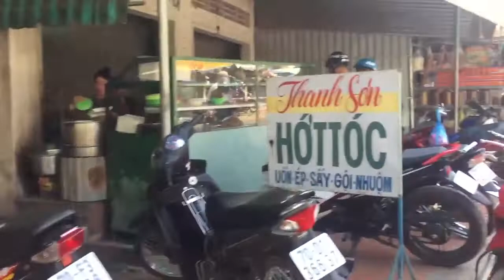dự báo giá heo hơi ngày 14/6/2019 giá lợn hơi mới nhất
Dự báo giá heo hơi ngày 14/6, tại các tỉnh thuộc miền Bắc đã không còn tăng giá, như những ngày trước. Toàn miền chỉ có tỉnh Hà Nam giảm từ 41.000 đồng/kí, xuống còn 40.000 đồng/kí. Khu vực Hà Nội, Vĩnh Phúc, Ninh Bình dao động từ 37.000 đồng/kí, đến 39.000 đồng/kí, không có nhiều thay đổi với hôm qua.

Vài nơi đang có giá tốt, được thu mua trên 40.000 đồng/kí, như Thái Nguyên, Bắc Giang, Hưng Yên, Nam Định,.

Giá heo hơi tại miền Bắc nằm trong khoảng 33.000 đồng/kí, đến 42.000 đồng/kí.

Thị trường miền Trung tăng giá bán.
So với miền Bắc, giá heo hơi tại thị trường miền Trung tăng khá tốt, với biên độ dao động từ 3.000 đồng/kí, đến 5.000 đồng/kí. Cụ thể, tỉnh Quảng Bình từ 35.000 đồng/kí, tăng lên 38.000 đồng/kí, Bình Định được giao dịch ở mức 30.000 đồng/kí, nay đã tăng lên 35.000 đồng/kí, Khánh Hoà và Ninh Thuận là những nơi tăng giá tốt khoảng 4.000 đồng/kí, và cùng có giá xuất chuồng 42.000 đồng/kí.

Tỉnh Đắk Lắk cũng tăng nhẹ khoảng 1.000 đồng/kí, lên 39.000 đồng/kí. Toàn miền có tỉnh Nghệ An giảm nhẹ từ 42.000 đồng/kí, còn 41.000 đồng/kí, tuy nhiên so với mặt bằng chung đây vẫn là mức giá cao.

Giá heo hơi toàn miền Trung từ 31.000 đồng/kí, đến 42.000 đồng/kí.

Giá heo hơi tại miền Nam.
Miền Nam tiếp tục xu hướng biến động theo chiều hướng đi lên, nhưng biên độ không còn lớn. Trong đó, Đồng Nai tăng tương đối tốt từ 35.500 đồng/kí, lên 37.500 đồng/kí, Thành phố Hồ Chí Minh tăng khoảng 1.000 đồng/kí, và đang có giá 35.000 đồng/kí, Bình Dương, Hậu Giang tăng nhẹ 1.000 đồng/kí so với hôm qua. Ngoài ra còn có tỉnh Vĩnh Long tăng 4.000 đồng/kí, từ 35.000 đồng/kí, đến 39.000 đồng/kí.

Toàn miền vẫn ghi nhận có tỉnh Long An giảm từ 38.000 đồng/kí, về còn 37.000 đồng/kí.

Giá heo hơi tại miền Nam được thu mua từ 30.000 đồng/kí, đến 41.000 đồng/kí

Lào Cai trích quĩ dự phòng hỗ trợ người chăn nuôi heo.
Theo báo Nông Nghiệp Việt Nam, tại huyện Bảo Thắng 26 hộ dân ở các xã Phong Niên, Xuân Quang, thị trấn Lu, và thị trấn Phong Hải thuộc tỉnh Lào Cai, đã nhận được số tiền là 744 triệu đồng. Bảo Thắng là vùng trọng điểm nuôi heo của tỉnh Lào Cai, với khoảng 150 nghìn con, chiếm khoảng 30% tổng đàn heo toàn tỉnh.

Ngoài Bảo Thắng, 6 huyện, thành phố khác là: Mường Khương, Si Ma Cai, Văn Bàn, Bảo Yên, Bát Xát và thành phố Lào Cai đang khẩn trương chốt số hộ, và khối lượng heo bị tiêu hủy, để trích quỹ dự phòng hỗ trợ tiền cho người chăn nuôi, theo qui định của tỉnh.

Trước đó, tỉnh Lào Cai đã ban hành mức hỗ trợ, cụ thể là: heo con, heo thịt các loại hỗ trợ 28 nghìn đồng/kí; heo nái, heo đực giống đang khai thác hỗ trợ 42 nghìn đồng/kí. Chủ tịch ủy ban nhân dân huyện, thành phố quyết định điều chỉnh mức hỗ trợ khi giá heo thịt trên thị trường biến động, tăng giảm 20% trở lên, nhưng không quá 38 nghìn đồng/kí..